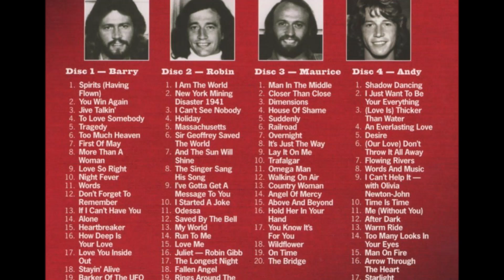BEE GEES - You Win Again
One of my favorite songs by Bee Gees.